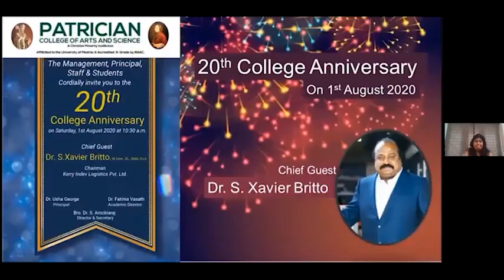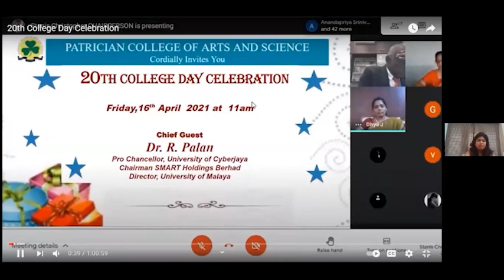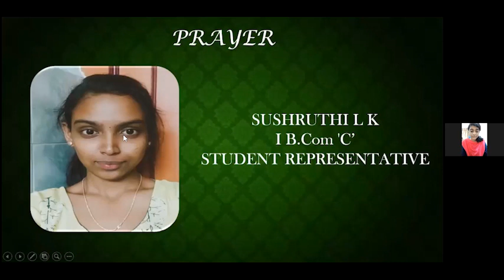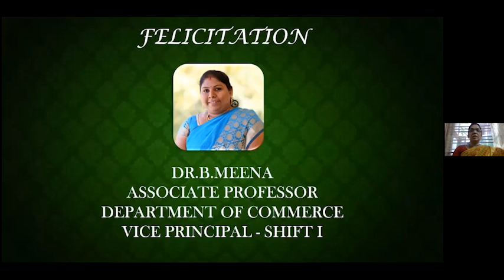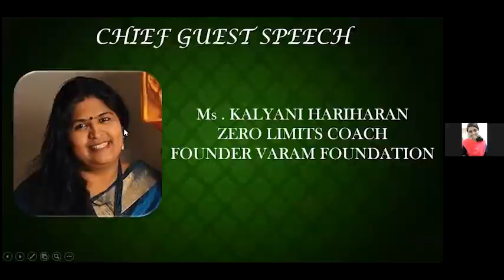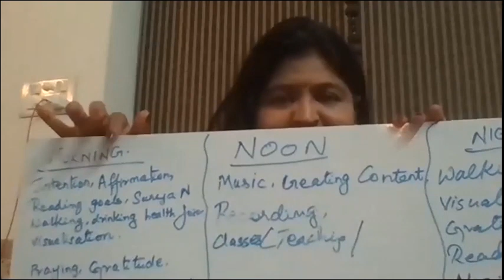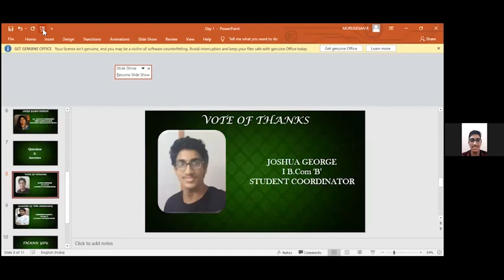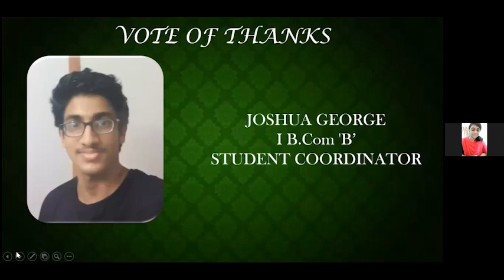Passion to Profit - Converting Your Hobbies, Skills and Talents to Generate Income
Organised by PG & Research Department of Commerce (Shift-I), Patrician College of Arts & Science.